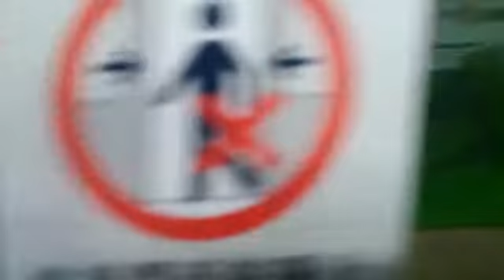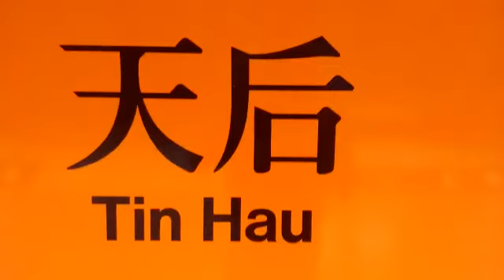港鐵港島綫 M-train（A129／A104）（D774）炮台山至天后（行車片段）